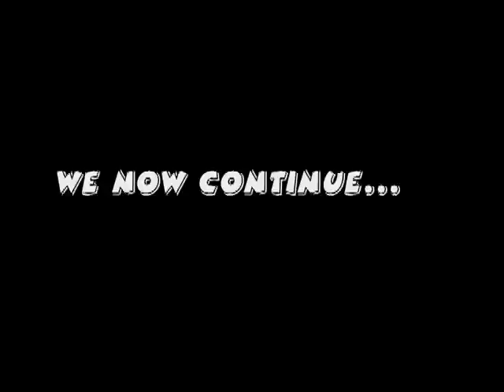Spidey vs. Oz Scene from Part Two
By popular demand from, like, three and a half years ago, here's the lone scene from the unfinished sequel to David Pryde's critically "liked" prison drama mash-up, Spidey vs. Oz.